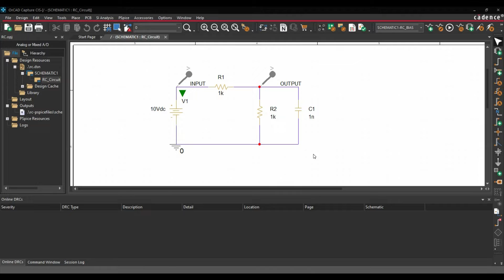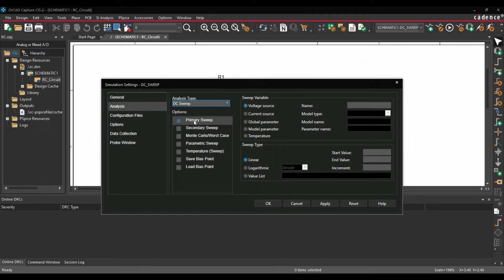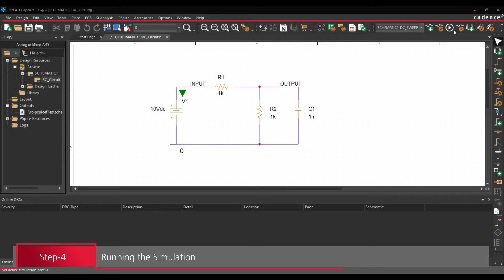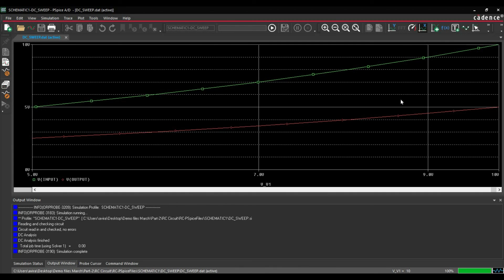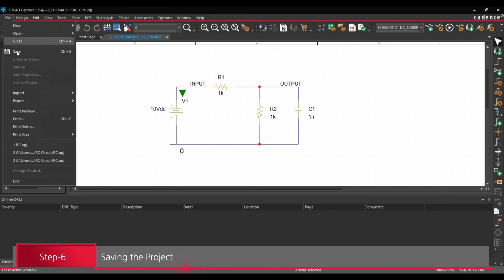PSpice Simulation Tutorial: DC Sweep Analysis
This is a continuation of the PSpice Simulation Tutorial series. In Part 3 of this video series, we'll perform a DC Sweep Simulation. In this video,  you will learn how to:
• Create a DC Sweep simulation profile
• Configure DC Source for sweep
• Run the DC Sweep simulation
• View the results

00:00 Introduction
00:16 1. Loading the Project
00:53 2. Setting Simulation Results
01:47 3. Configuring Data Collection and Probe Window
02:32 4. Running the Simulation
03:13 5. Axis and Grid Settings
03:59 6. Saving the Project

Do you have any questions, tips, or ideas about SPICE Simulation?

About Us:
EMA Design Automation is a leader in product development solutions ranging from electrical CAD tools, data management and PLM systems, services, training, and technical support.

Let’s Connect!